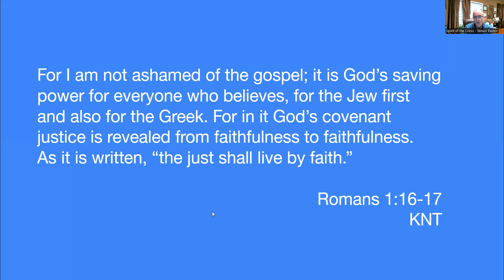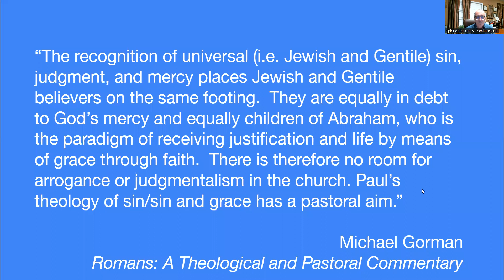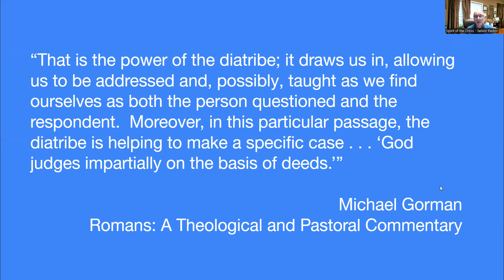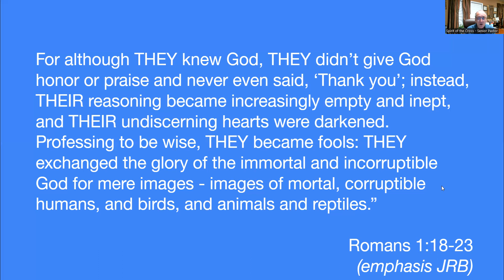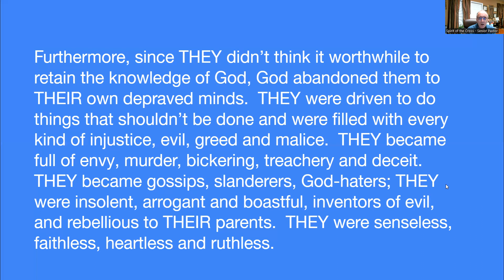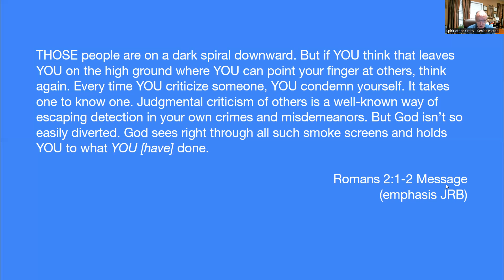Zoom Bible Study - Romans: Living Together as the Family of God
(Lesson 2 recorded Feb 1, 2023)  Pastor Richard continues the new study on the Book of Romans.  In this lesson, he discusses why Romans is often difficult to study and he covers the "big picture" themes of Romans 1:18-2:29.